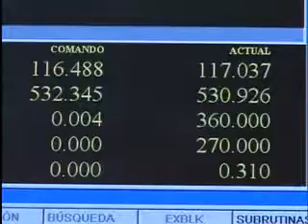22 PUNZONADORA CON CIZALLA DANOBAT240p H 263 MP3